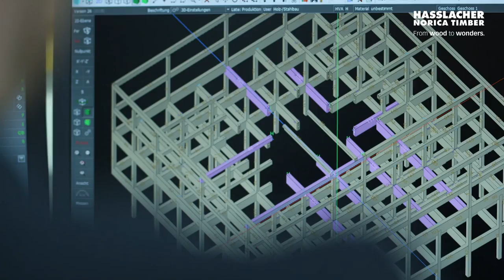Efficient timber construction with HASSLACHER group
↟↟ As a full-range supplier, the HASSLACHER Group convinces with a wide product portfolio. CLT (cross laminated timber) has significantly changed and streamlined timber construction in recent years.

↟↟ The investments made in the HASSLACHER Group since 2011 in the area of this engineered wood product serve on the one hand to increase production capacities and on the other hand to advance the vertical range of manufacture. This is in line with the general trend towards finished surface solutions paired with surface finishing and equipping CLT with further structural elements and component layers towards a building system. The associated innovations are aimed at saving costs and increasing efficiency during the construction phase.